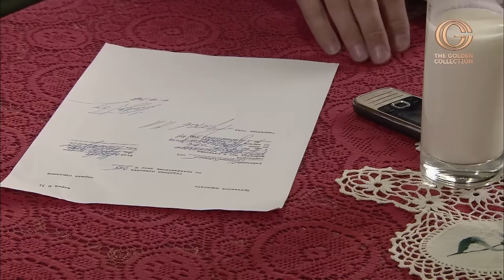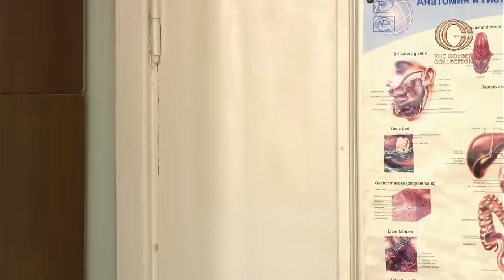Who will win in the battle - daughter-in-law or mother-in-law?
Ira Kolchina is doing just fine. Girlfriends knowingly envy her: Professor Fedorov himself offered yesterday's student a job in his own clinic. In addition, soon Irina will become the general's daughter-in-law, she will live in honor and prosperity.

But not everything came true as dreamed. Izolda Genrikhovna, the general's wife, is considered the main one in the family. She sincerely believes that Irina should not forget about which family she was "taken", be grateful and behave accordingly ...

Who will win in an unequal battle - the daughter-in-law or the mother-in-law?